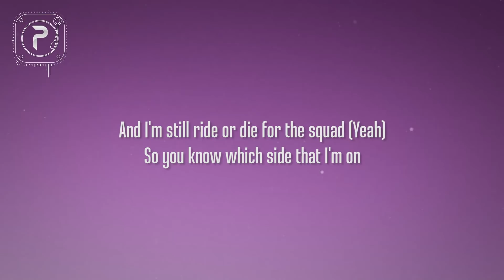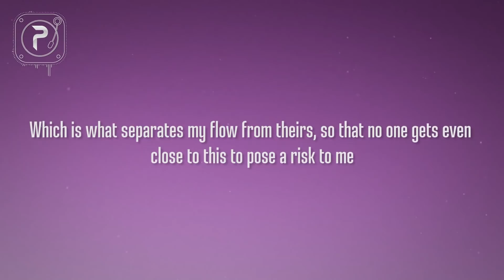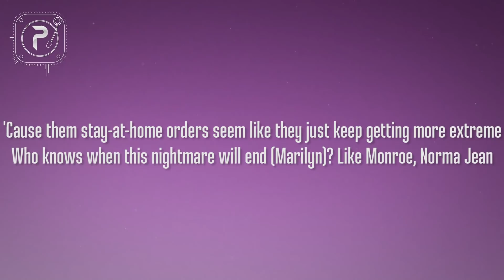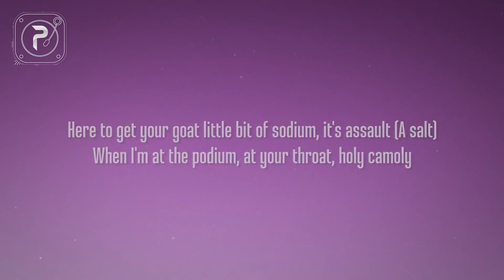Eminem - GNAT (Lyrics)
Eminem - Gnat

picture : unsplash

gnat lyrics :

[Intro]
Yeah, yeah, sick

[Chorus]
They say these bars are like COVID (Bars are like COVID)
You get 'em right off the bat (You get 'em right off the bat)
Infected with SARS and Corona (Infected with SARS and Corona)
Like you took a bite off of that (Damn)
And it goes from martian to human (Yeah)
That's how the virus attacks (That's how the virus attacks)
They come at me with machine guns (Brr)
Like trying to fight off a gnat
gnat gnat gnat gnat

[Verse 1]
Still stackin' my chips, hoes, higher than Shaq on his tiptoes
Atop the Empire State Buildin', this shit is like child's play, children
I will anni-nihilate, kill them, I'll fu*k around and pile еight million
Dead little juvenilеs, wait, chill, then, I'll await my trial date 'til then
Ain't nothin' you say can ever trump (Nah), mic, pencil get killed (Yeah)
If you're hypersensitive, I wasn't referencin' the vice president, chill (Chill)
I mean my penmanship at times tends to get ill, violence but with skill
That's why I hence when I write ends up with the mic and pencil gettin' killed (Yeah, hold up)
And I'm still ride or die for the squad (Yeah)
So you know which side that I'm on
If a battle line's ever drawn, but if I get involved
It'll be like K9's in a brawl
But not similar to Mike Vick at all
'Cause even if I don't have a dog in the fight
They ain't never gonna get rid of the fight in the dog (Fight in the dog)
Got stripes like a tiger, so you might get mauled, a mic in the palms
Like claws, I can swing right for your jaw and rip it off with one swipe of the paw
Bit*h, you still on my di*k or naw? (Naw)
If I suck, your wife is a straw (Straw)
I'm sick and I'm not gonna cover my mouth next time that I cough 'cause

[Chorus]
Like trying to fight off a gnat (Yeah, yeah)

gnat eminem
gnat eminem